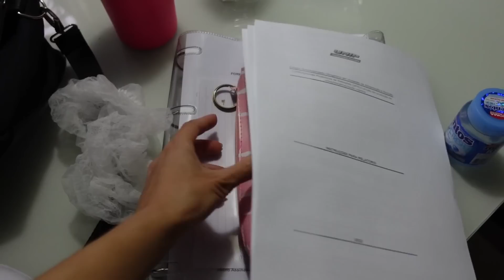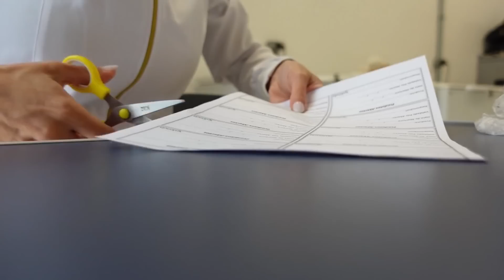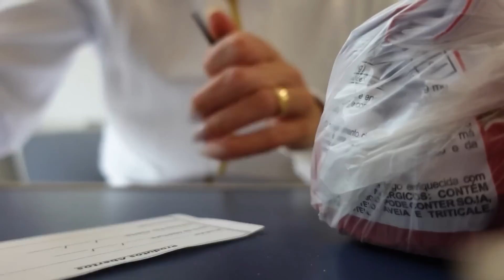VLOG | Rotina no estágio UAN, alimentação, treino!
Oioiiii meus amores!
Estou sumida, né? Estava curtindo meus últimos dias de férias e agora de volta com tudo!
Último semestre na faculdade e quis compartilhar com vocês minha rotina agora no estágio de UAN ( unidade de alimentação e nutrição) vou ficar aqui 2 meses! Nesse vídeo mostro um pouco da minha rotina no estágio, meus treinos que mudaram os horários mas que não posso ficar sem! Faz parte de mim isso!
E mostrei um pouco sobre como está sendo!

Mi!

Para um conteúdo mais aprofundado, conheça os meus e-books: ⬇️

Transforme sua alimentação de uma vez por todas e emagreça comendo o que você gosta. 👇

Acabe com os desconfortos causados pelos alimentos fermentáveis, se sinta bem consigo mesma e tenha uma vida mais saudável! 👇

Aprenda Receitas Deliciosas para você alcançar a Melhor Versão do seu corpo em pouco tempo e sem gastar rios de dinheiro para fazer a Dieta Cetogênica. 👇

Conheça 41 receitas secretas do Detox da Mi que vão auxiliar na desintoxicação do seu organismo, na redução do inchaço do seu corpo e no seu emagrecimento. 👇